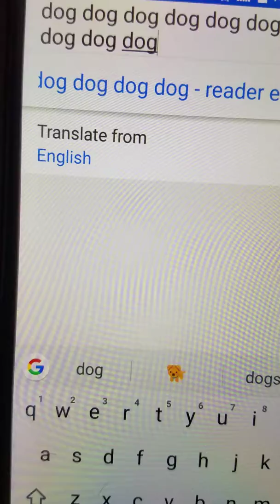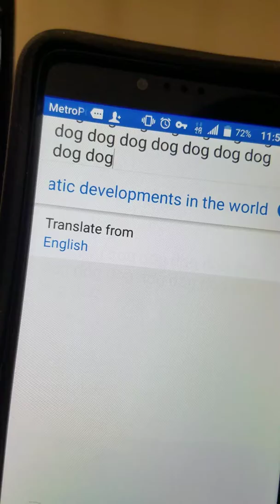Google Translate = more AI predictive programming 7.23.18